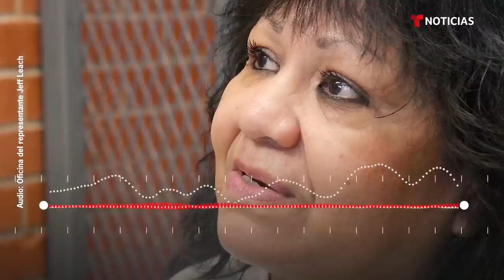Escuche el momento en que Melissa Lucio supo que no sería ejecutada | Noticias Telemundo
Video oficial de Noticias Telemundo. La primera latina condenada a la pena capital por la muerte de su hija se enteró de la suspensión gracias a una llamada telefónica del representante por Texas Jeff Leach. “Es tan maravilloso”, dijo emocionada.